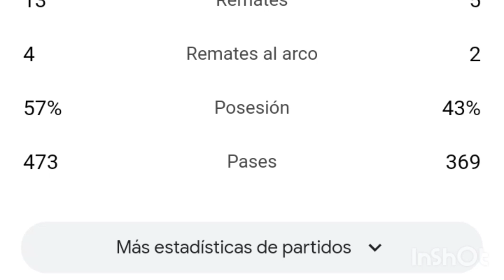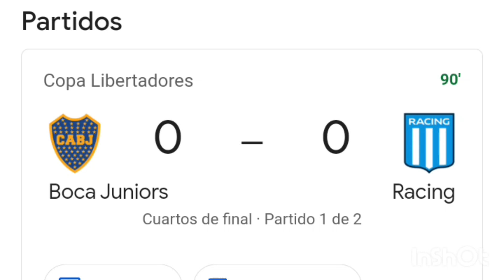Boca juniors vs Racing 0-0 resumen del partido completo /Copa libertadores